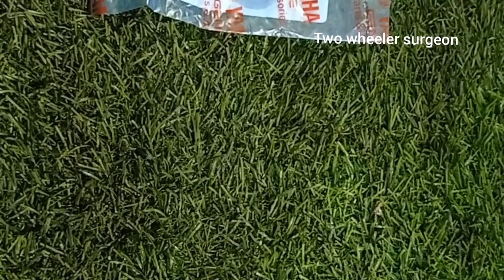Yamaha Fz| How to remove back suspension Arm and Alternate